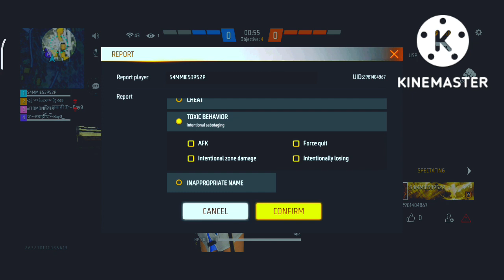play with me Clash squad in Freefire max😱😱😱😱😱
‎@Techno Gamerz  play with me Clash squad in Freefire max😱😱😱😱😱